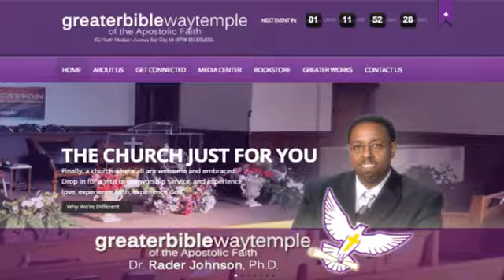Dist. Elder Rader Johnson preaching, "Looking Unto Jesus"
Greater Bible Way Temple of the Apostolic Faith
Dr. Rader Johnson - Pastor and Founder